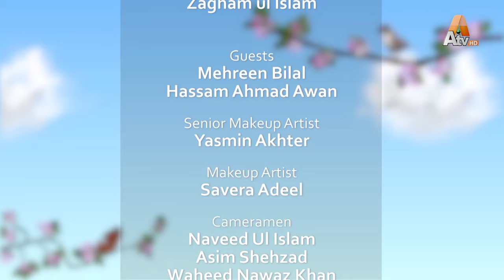Hassam Ahmed Awan | Traveler | Vlogger | Morning With Farah | Ep169 | Part 5 | ATV SRBC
Hassam Ahmed Awan (Traveler, Vlogger)